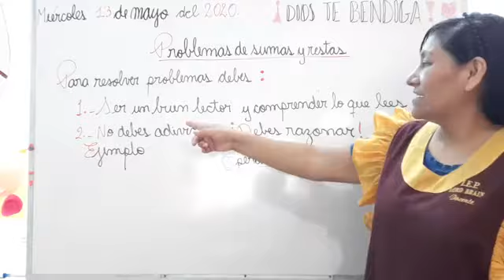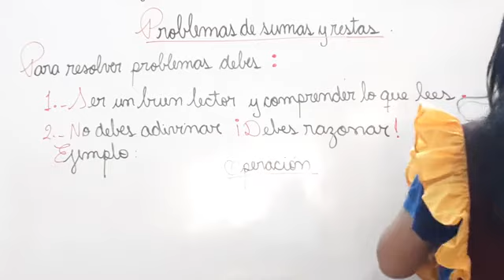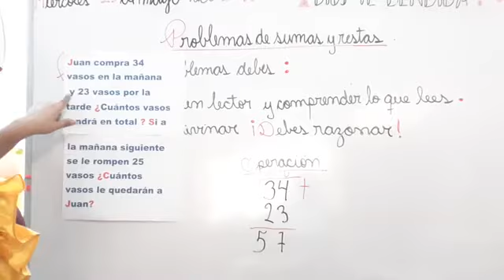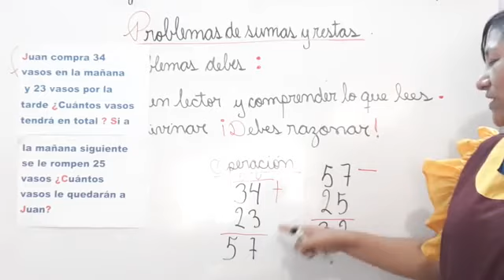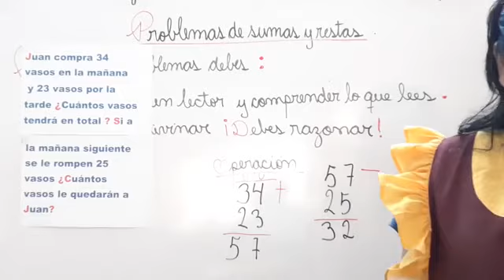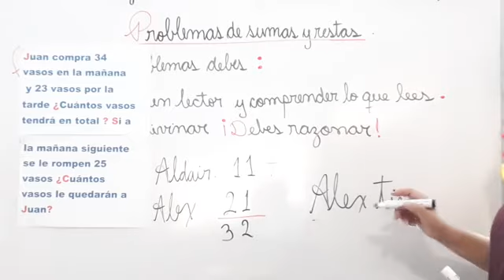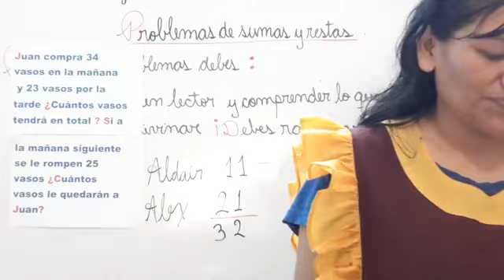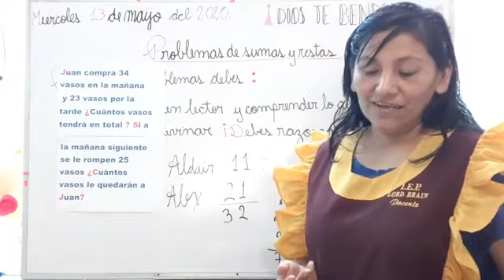Clase: Aritmética Tema: Problemas De Sumas y Restas/2 Grado De Primaria #59